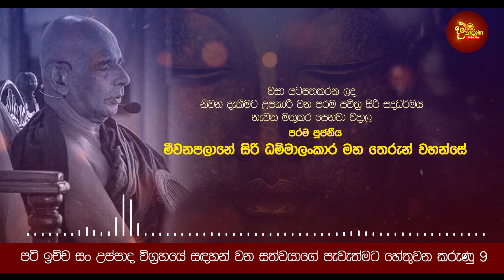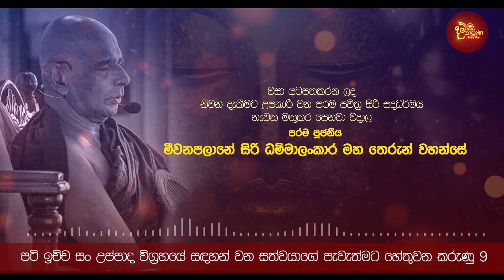බුදු පියාණන් දේශණාකල පටි ඉච්ච සං උප්පාද විග්‍රහයේ සදහන් වන සත්වයාගේ පැවැත්මට හේතුවන කරුණු 9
⭕ සත්වයාගේ පැවැත්මට හේතුවන කරුණු 9ක් ගැන සදහන්වන වන බුදුන් වහන්සේ දේශණා කරන ලද පටි ඉච්ච සං උප්පාද විග්‍රහය

🙏 බුද්ධ කාලයේ වැඩ සිටි සතර මහා ප්‍රාඥ ථෙරවරුන් වහන්සේලා වන මහා කොට්ඨිත, මහා කච්චායන, මහා අනුරුද්ධ, මහා කස්සප යන සිව්පිළිසිඹියාලාභී මහඅරහතුන් වහන්සේලාගේ පරපුරෙන් පැවත එන, අපේ කාලයේ ජේතවනාරාමයේ වැඩ සිටින ගොතම බුද්ධ කල්පයේ පහළ වූ අනුබුදු මීවනපලානේ සිරි ධම්මාලංකාර සිව්පිළිසිඹියාලාභී මහඅරහතුන් වහන්සේ🙏

විපස්සී බුදුපියාණන්ගේ පටන් සියළු බුදුවරයන් වහන්සේලාගෙන්ම නියත​ විවරණ ලබමින්,

📲 Damtharana on WhatsApp.